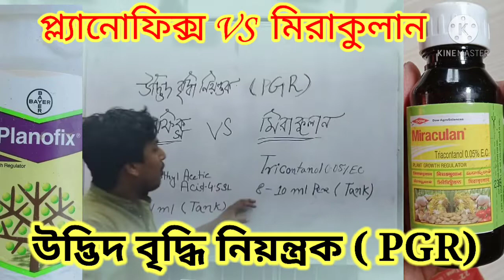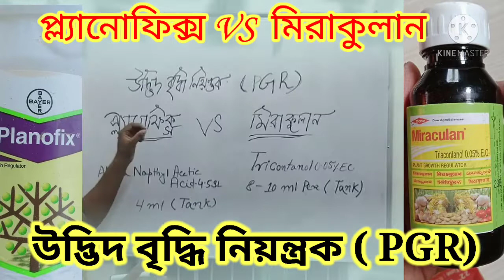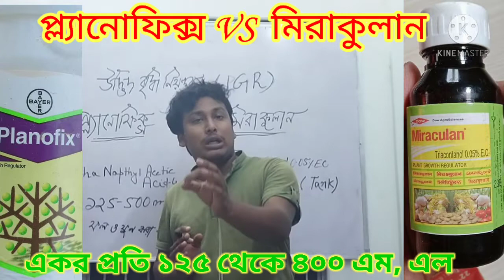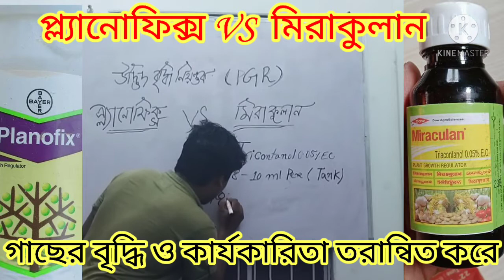মিরাকুলান VS প্ল্যানোফিক্স - Miraculan VS Plonofix, what is the benefits of this products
দুটিই উদ্ভিদের গ্রোথের জন্য ও ফুল ও ফল বৃদ্ধি জন্য কাজ করে, যখন এর মধ্যে থাকা উপাদানের ঘাটতি উদ্ভিদ শরীরে দেখা দেবে তখনই সর্বোচ্চ রেজাল্ট পাওয়া যাবে, এইধরনের পোডাক্ট পরপর দুবার ব্যবহার না করে ঘুরিয়ে ফিরিয়ে অনন্য উপাদান ব্যবহার করলে রেজাল্ট ভালো পাবেন :- ধন্যবাদ🙏